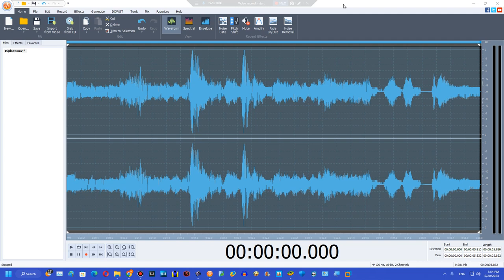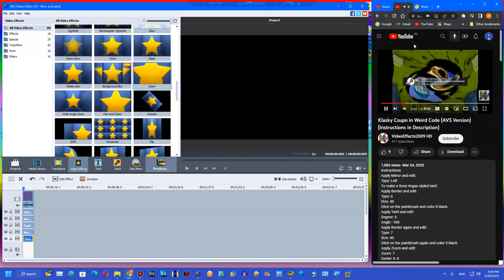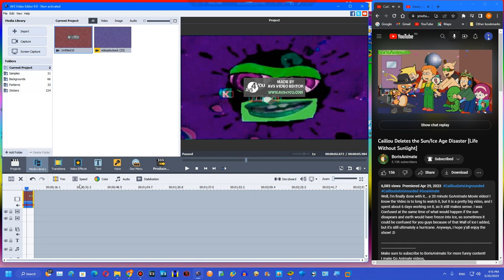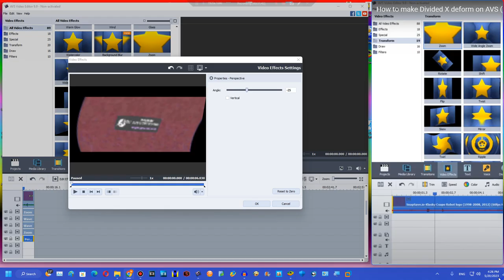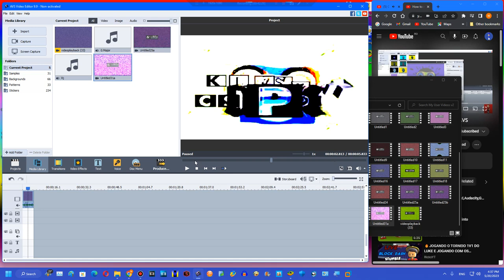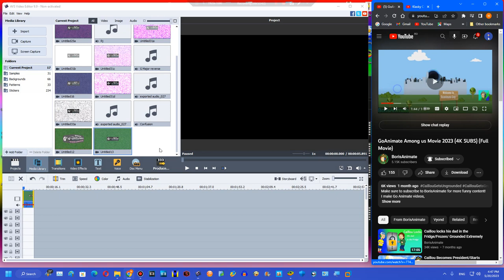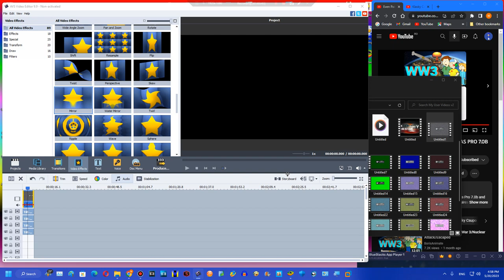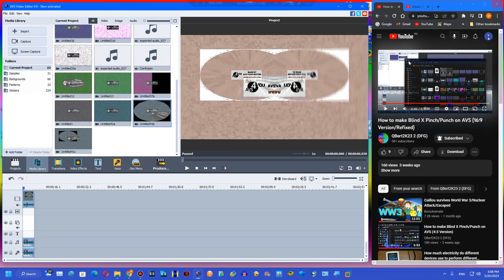How to make Klasky Csupo 2001 Effects on AVS, Audacity and voicechanger Part 3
Credit to BorisAnimate for the video but no copyright takedown

Created on:
Audacity Versions
BlueStacks5
Wrapper Offline
GoAniFire
Wrapper Online Gold Replit
VideoMeld
Capcut 1.6.1
G'MIC Plugins
Pixelan Plugins
Zenote Plugins
Universal Plugins
VST Plugins
VideoPad
Alight Motion
Balabolka
Puffin Browser

Created with Sony Movie Studio Platinum 13.0 (Build 943) 64-bit